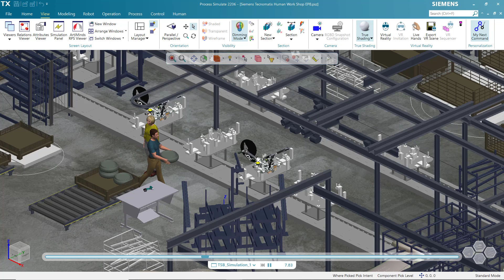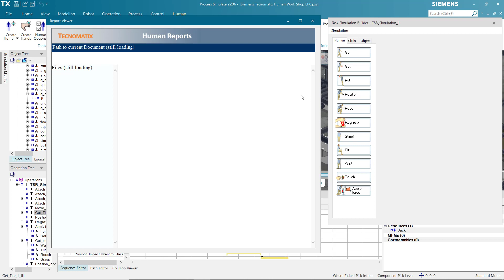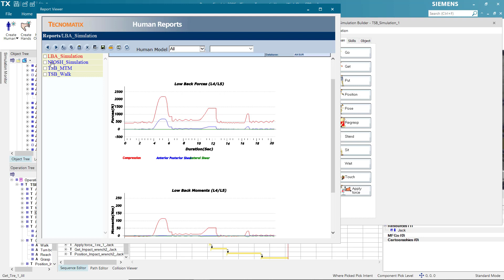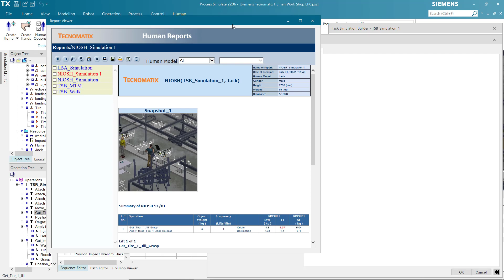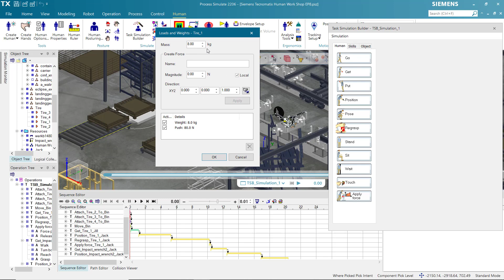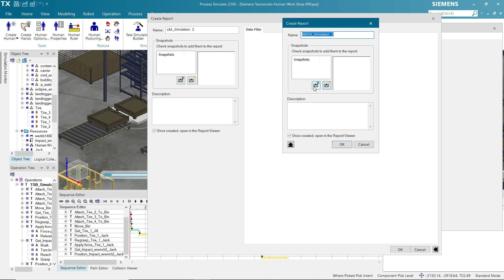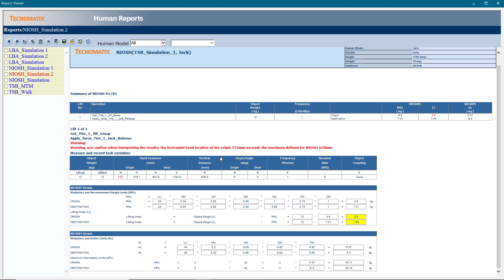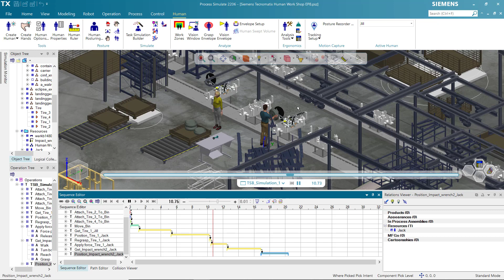Siemens Tecnomatix Human Work Shop EP8